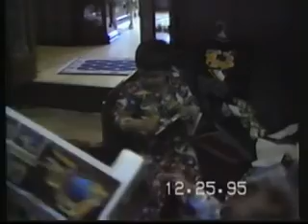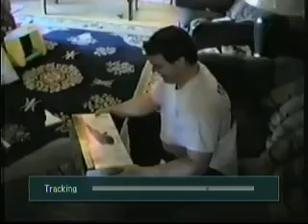1995 Dec 24 thru 1998 Apr18 (NEW)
Christmas Eve Donnie'
Christmas Eve mamaw Tina's
Christmas morning mawwmaw's (boy's)
Cody in fridge 37:45 twice
Taylor, Louie, Cody Aunt Vickie
Cody stole Louie's drawers
Jessica and Michelle babysitting
Louie's birthday
Cody throwing fit whole party
Louie's headstart graduation
Littles with frog
Cody in trouble
deep sea fishing
Christmas mamaw's
chicken pox Louie
Louie cutting shrubs

Christmas Eve mawmaw Tina's
Christmas @ mawmaw's
Christmas
Louie's birthday